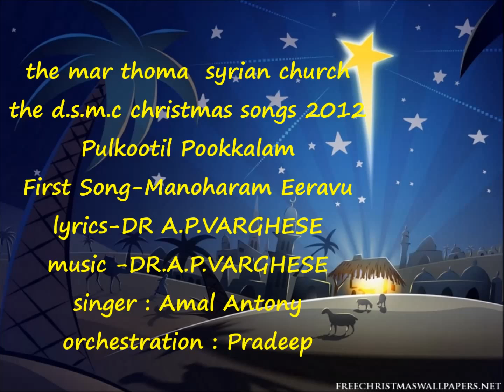the mar thoma syrian church,the d.s.m.c christmas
Pulkootil Pookkalam, First Song - Manoharam Eeravu
Lyrics and Music by : DR.A.P.VARGHESE; singer : Amal Antony
orchestration : Pradeep